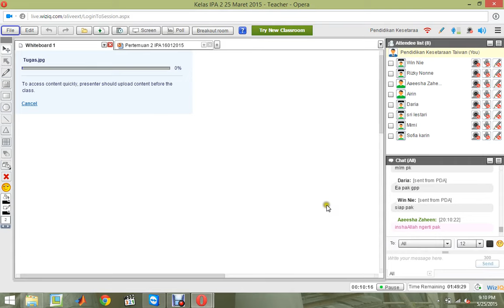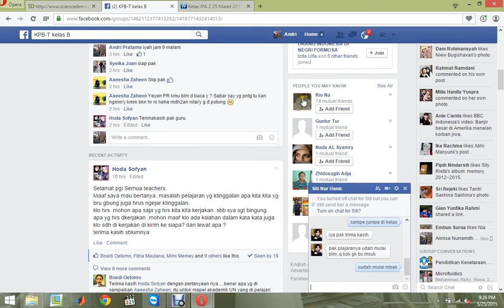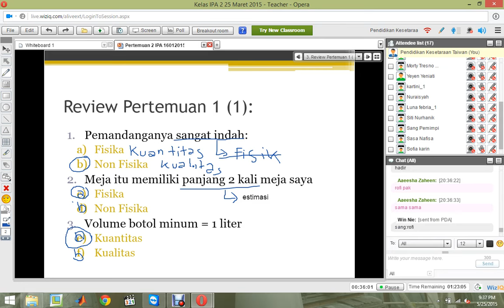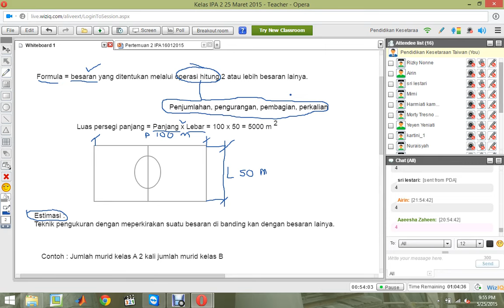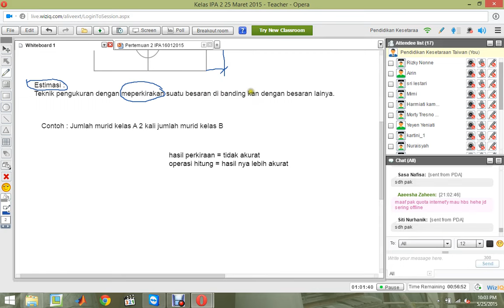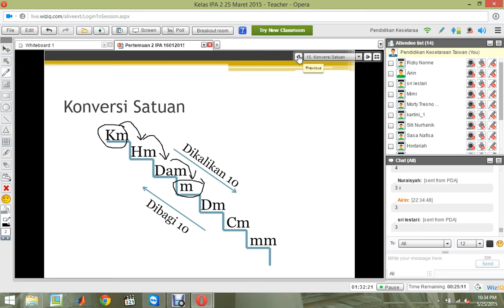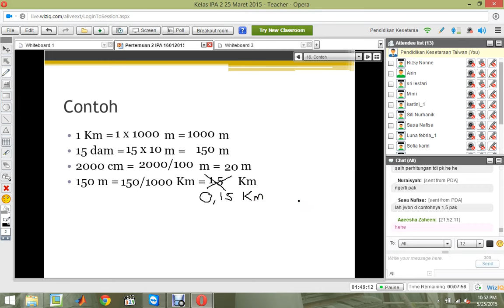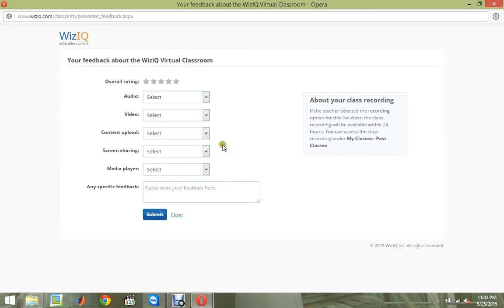KPB VIIB IPA 2 25 Mei 2015